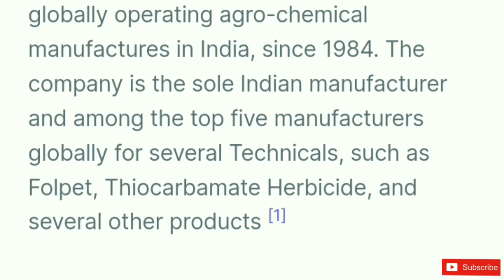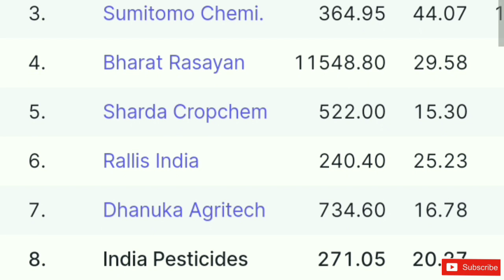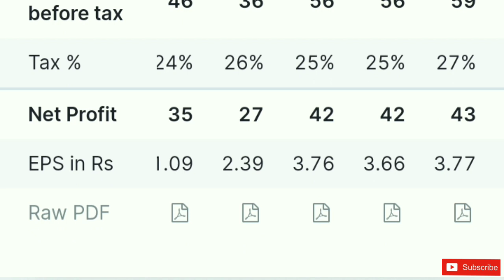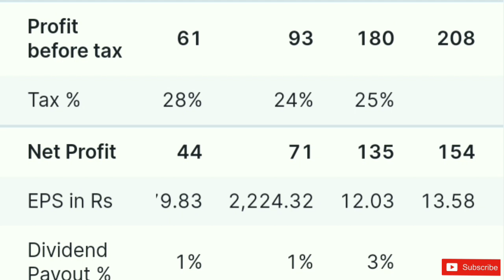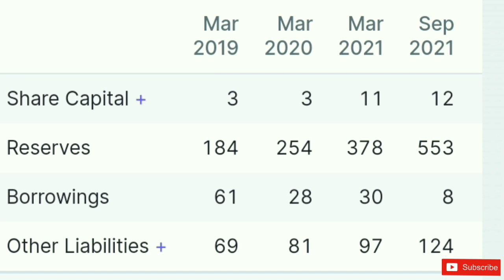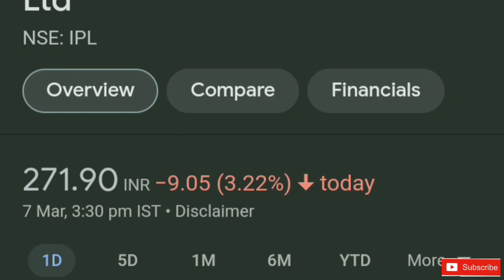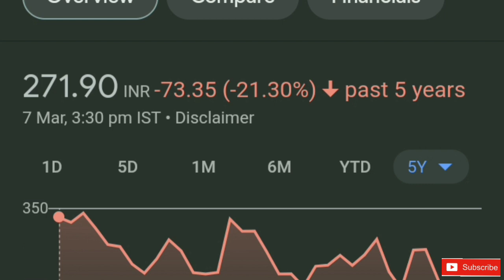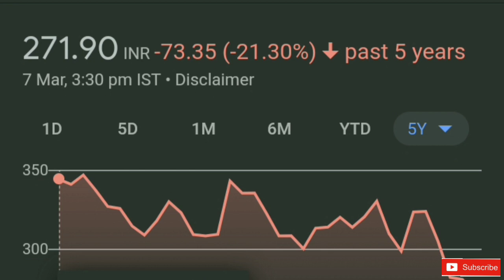India pesticides limited share | IPL stock | IPL share fundamental analysis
India pesticides stocks next multibagger share
India pesticides limited  share price
India pesticides share fundamental analysis
Top stock,
breaking news,
stock market beginners,
India pesticides limited share
IPL share fundamental analysis
IPL share

thank youtube:)

TOPIC COVERED :
India pesticides limited share fundamental analysis
and next multibagger stock of chemical sector

fundamental Analysis